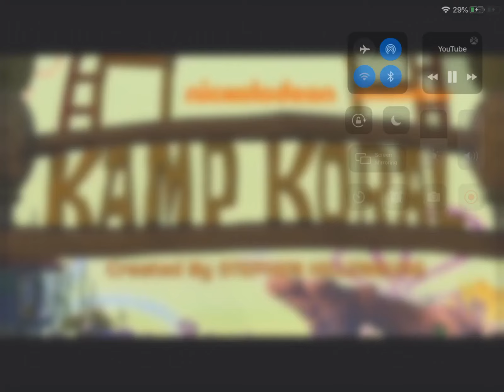October 21, 2023